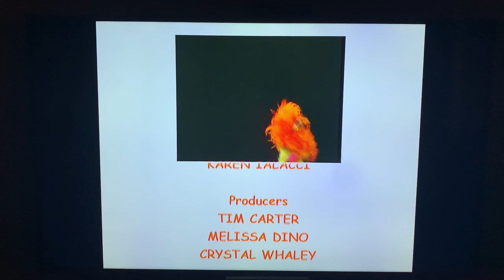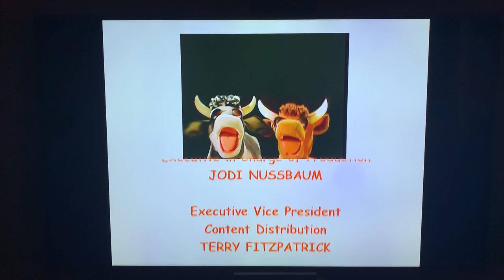Sesame Street: Opposite Stuff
Taken from Elmo’s World: Opposites 2007 DVD